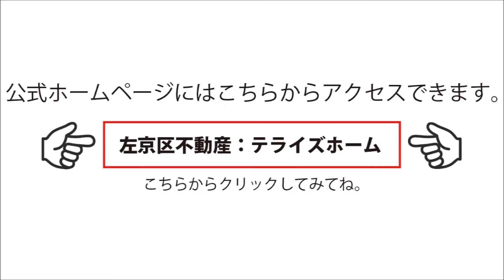【左京区不動産】下鴨北園町｜テライズホーム